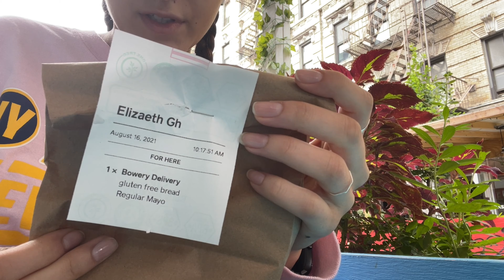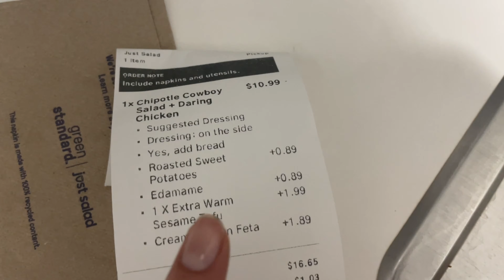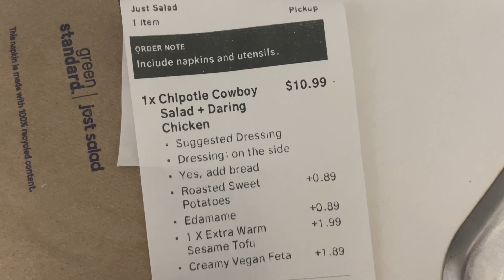day in my life as an actress/model in nyc feat. vegan food | NYC ACTING VLOG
hi guys!! this week I am back with another day in the life (DITL?) vlog :) follow me along as I head to training for my new entertainer job, get covid tested for a film shoot, and go to a modeling photo shoot!

EQUIPMENT:
VLOGGING CAMERA- CANON G7X II
BLUE YETI MIC
camera case/cover and screen protector
RING LIGHT/Tri Pod

iHerb! & Rewards Code! (My code is ALM3443).

Want to get money back on your shopping?  Use my ibotta code (below) when you sign up to get money added to your account!

I’ve been using Backstage to book acting jobs. They have tons of paid jobs in film, TV, theater, commercials, etc... I'm giving you $75 off your first year of membership, so you can try it out and see if you can land roles!

For $5 in ride credit, download the Lyft app using my referral
 code: ELIZABETH65471

I'm giving you $2 off each of your first 3 Uber rides. To accept, use code 'elizabethj9626ui' to sign up. Enjoy! Details

Hungry? Try Grubhub! Use my link on your first order and we’ll both get $12 off

Hungry? Try Seamless! Use my link on your first order and we’ll both get $12 off